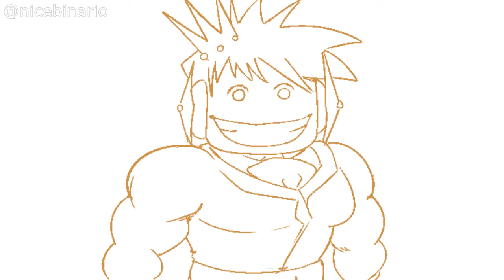Late y Rodny pendejandose al Wesos por aproximadamente 40 Segundos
otra wea de estas uwu Para los que pedian xd